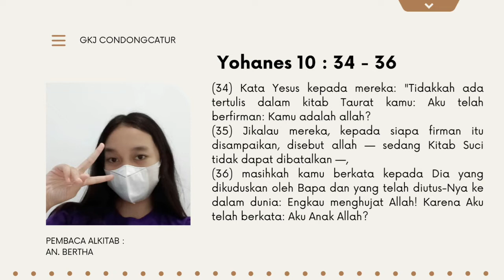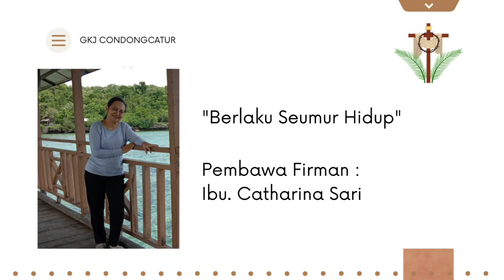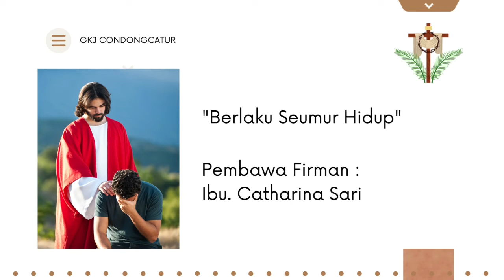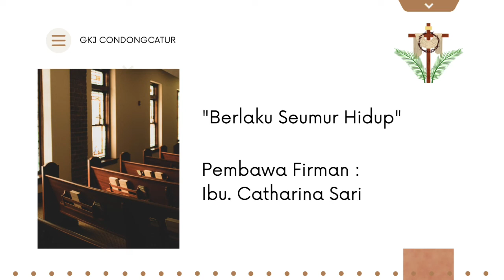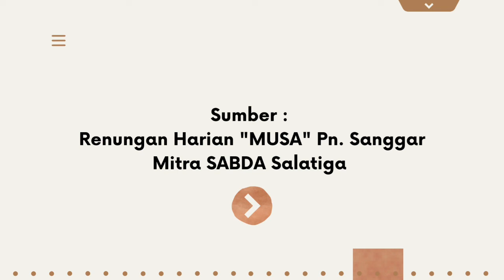"SATU HATI' - SAPAAN TUHAN TIAP PAGI - 30 SEPTEMBER 2022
Pebawa Renungan: Ibu Catharina Sari
Pembaca Ayat: Ank. Bertha
Editor Video: Sdr. Icho
Sumber dari Renungan Harian “MUSA”, terbitan Sanggar Mitra Sabda – Salatiga